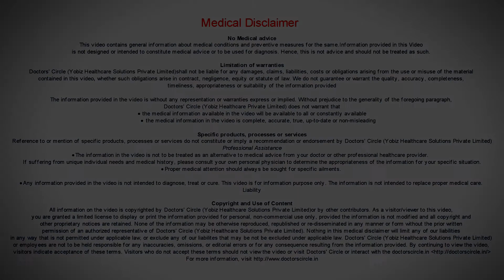मेरी आंखों में दबाव क्यों महसूस होता है? क्या यह आपातकाल है? - डॉ. सुनीता राणा अग्रवाल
जब भी आंख के अंदर का प्रेषर बढ़ता है वो हमेशा एक एमरजेंसी ही होती है ।  प्रॉब्लम ये है की वो इतने धीरे धीरे बढ़ता है की आपको पता भी नहीं चलता है ।  इसको हम कहते है रात का चोर। इसी तरह से जब आपके आँख के अंदर का प्रेशर बढ़ता है तब वो एक एक नस को मारता रहता है ।  30 मम मेरकुरी एक मिनट केलिए एक नस को मारता है ।  हमारे पास एक आँख में 1 मिलियन अक्सॉन्स है . एक ैक्सों मर जाता है एक एक मिनट में ।  ये इतना धीरे प्रोसेस है लेकिन कभी कभी एहि प्रेशर अचानक बढ़ने लगता है ।  तब तो बहुत दर्द होती है और आपको डॉक्टर के ऑफिस में जाना ही पड़ता है ।  ज़्यादातर क्यों ोग डॉक्टर के पास आते है? क्यूंकि उनको दर्द है ।  और हमारा काम है की दर्द निकालना ।  वो दर्द नकालने का एक जरिया है की हम ाफी का खू लेके उसको और मज़बूत करके ाफी को इंजेक्शन देते है ।  ऐसे तो दर्द भी कम होगा और प्रेशर भी कम ।